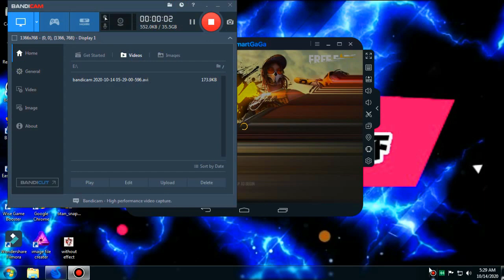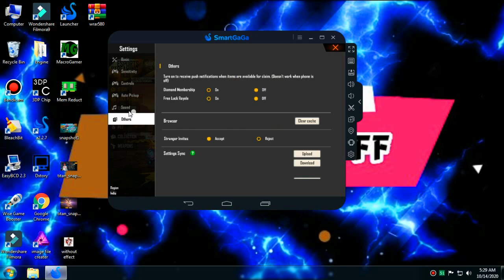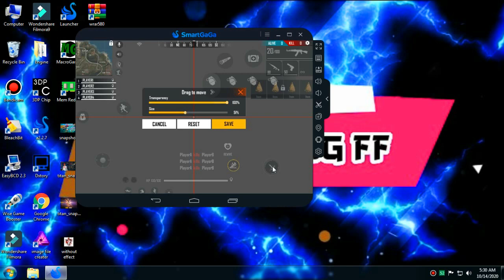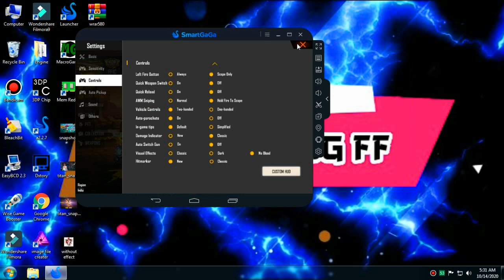SMARTGAGA AIM STUCK FIXED BEST KEYMAPPING SETINGS FREE FIRE SMARTGAGA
🔰 NAME IN GAME :  ᴮ⁴ᴳメV i S H A Lʸᵀ 🔥
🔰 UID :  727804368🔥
🔰 ❤️India🔰
🔰 Deadsh0t 🔰
🎯Inspiration  SDIRI FF

My PC Specs::::
Processor: Intel Core 2 Duo E5700
Ram: 2 GB
Motherboard: ECS G41 T M7 v1.0
Harddisk: 320 gb
GPU(Graphic carD): No
Emulator: Smartgaga v2 Android 4 created by b4g